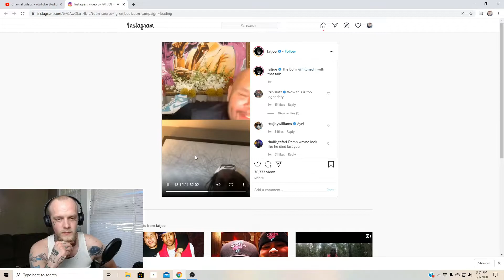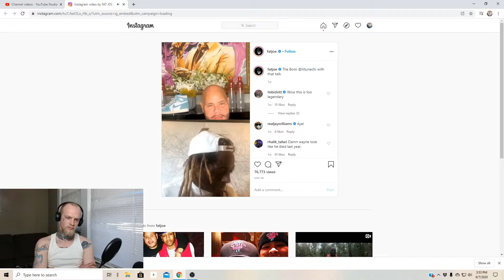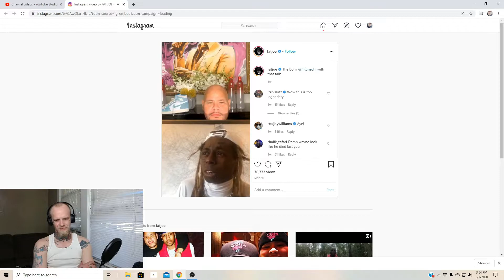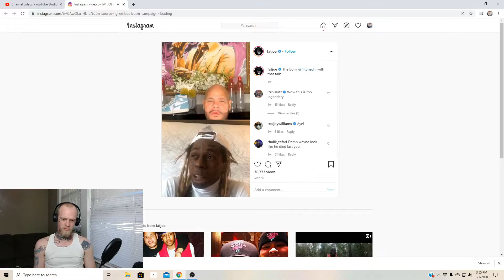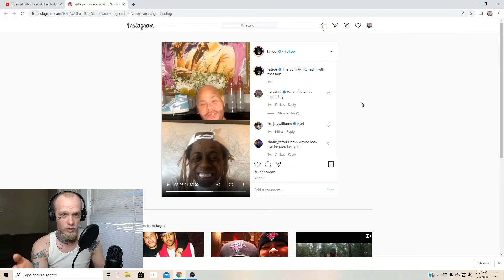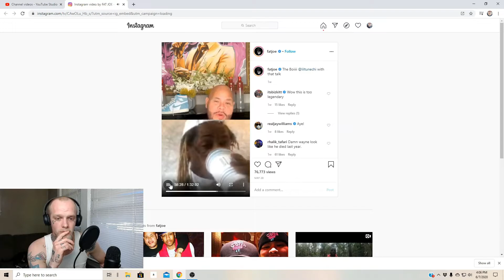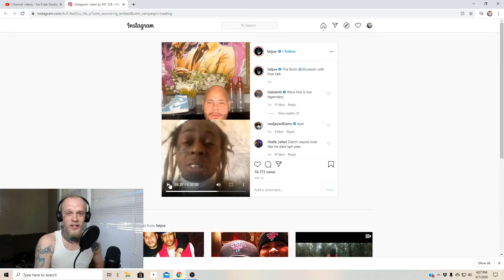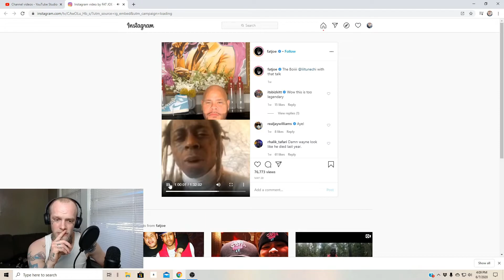Is Lil Wayne a sell out or is he dropping gems?